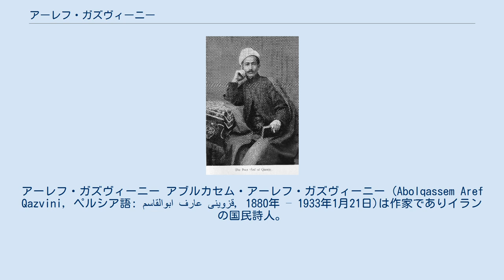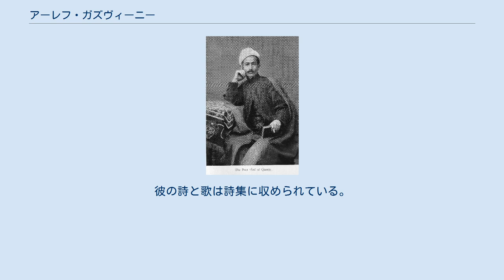アーレフ・ガズヴィーニー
アーレフ・ガズヴィーニー アブルカセム・アーレフ・ガズヴィーニー (Abolqassem Aref Qazvini, ペルシア語: ابوالقاسم‌ عارف قزوینی‎, 1880年 – 1933年1月21日)は作家でありイランの国民詩人。
またペルシア伝統音楽の作曲家であり歌手でもあった。
 1880年ガズヴィーン生まれ。
13歳から音楽をHaji Sadeq Kharraziに師事する。
声が美しいことで評判になり若くして賞賛を集め、かなり若い時から作曲も始めている。
イスタンブールのDar Al Alhanにて学ぶ。
イランに戻り、当初は音楽学校を設立するつもりでいたが、当時の状況によりその希望は実現されることはなかった。
1906年から1911年のイラン立憲革命が始まるにつれ自由主義派に加わり、彼の歌と楽曲は多くの支持を集めた。
 彼は社会や政治問題の中心的なテーマを歌にした。
社会を導き、人々が社会的な権利に親しむために、彼の歌は重要な役割を果たした。
こういった楽曲の性格が今日でも通用するものとして、音楽家は彼の曲を演奏し続けている。
 1933年1月21日、ハマダーンにて死去した。
彼の墓はイブン・スィーナーの霊廟に隣接している。
彼の詩と歌は詩集に収められている。